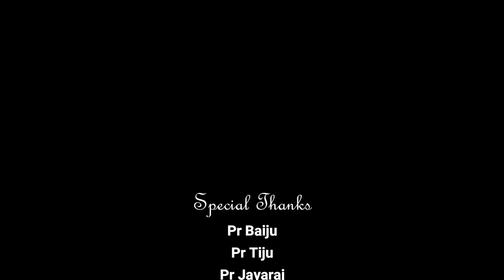Azhalerum Jeevitha Maruvil | Christian Cover Song | Emy R Stanley | Grace of God Stanley L J©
Song | Azhalerum Jeevitha Maruvil
Lyrics | Pr Muttom John Varghese
Vocal | Emy R Stanley
Orchestration | Stanley L J
Shoot | Anison S Joy
Editing | dSign Media Kumarapuram

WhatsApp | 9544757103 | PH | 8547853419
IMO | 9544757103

Facebook | Stanley LJ | Stanley L J
YouTube | Grace of God Stanley L J